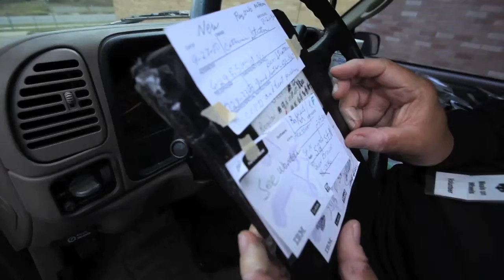Booker T. Washington's Coach Ice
Reginald Terry , a volunteer and academic advisfor for BTW football. gives of himself on and off the field.